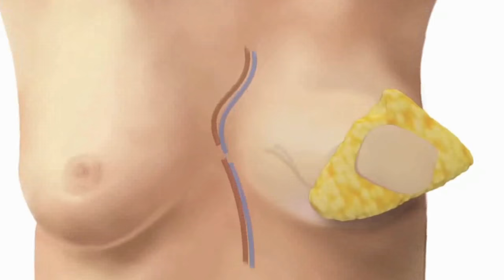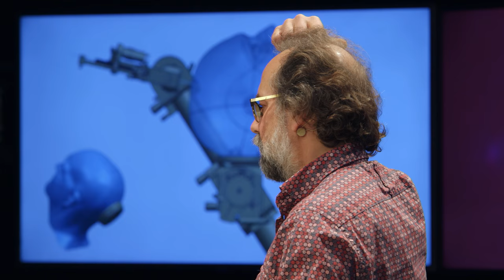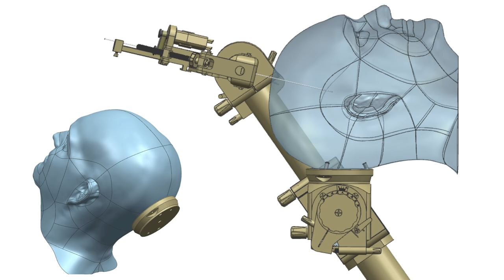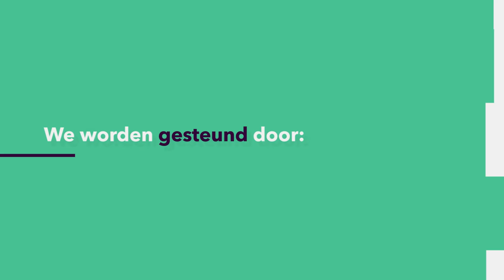MEDISCHE MIRAKELS: Staat een robot jou binnenkort te opereren?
Vaten kleiner dan een spaghettisliertje aan elkaar naaien en heel precies een gaatje in het schedeldak boren. Zelfs de beste chirurg kan niet op tegen de precisie van een robot. Wat robots allemaal kunnen hoor je van Maarten Steinbuch (TU Eindhoven).
Deze week in Universiteit van Nederland:

prof. dr. ir. Maarten Steinbuch
TU Eindhoven
Meer weten?